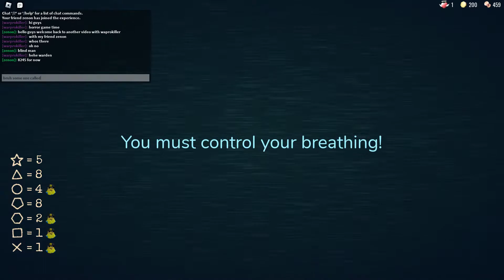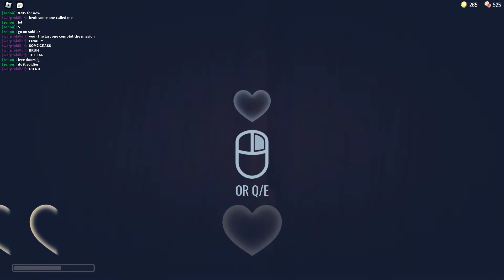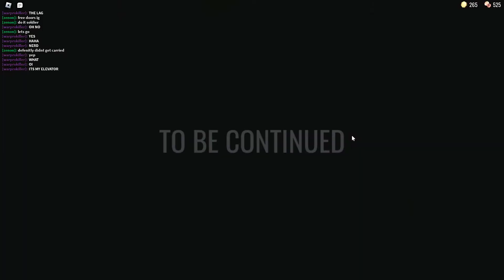i reached door 100 (roblox doors)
in this video. me and my friend finish the game doors (doors is a horror/adventure game that has jumpscares).